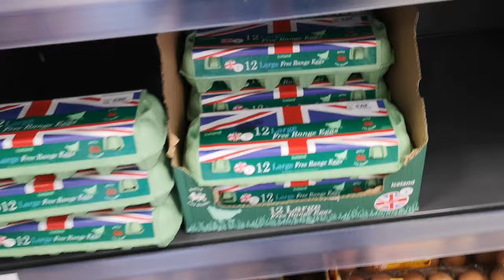GROCERY SHOPPING IN THE UK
VLOG #6

b&m food shopping
food shopping price comparison
food shopping places
food shopping usa
food shopping under 100
food shopping university
food shopping under £10